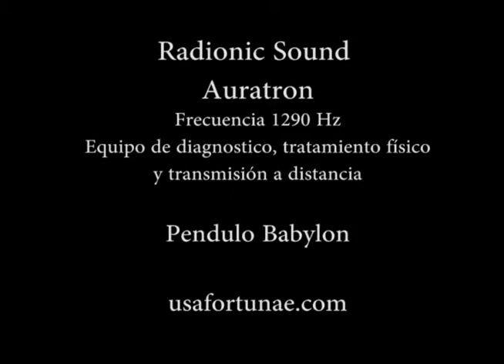Radionic Sound 1290 Hz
radionic Sound 1290Hz
Pendulums La Fortunae